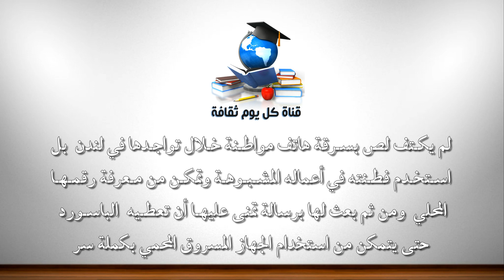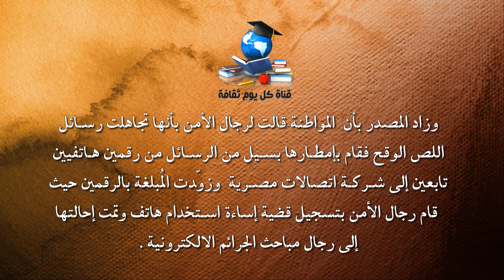هل هذه لطافة لص ؟ ام انها وقاحة ما بعدها وقاحة وقلة ادب ؟ لم يكتف لص بسرقة هاتف مواطنة في لندن